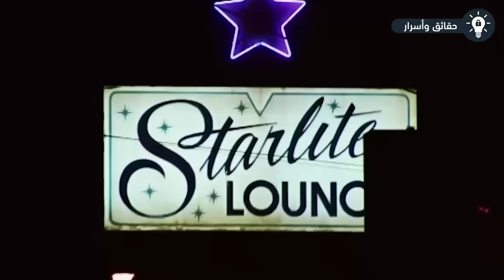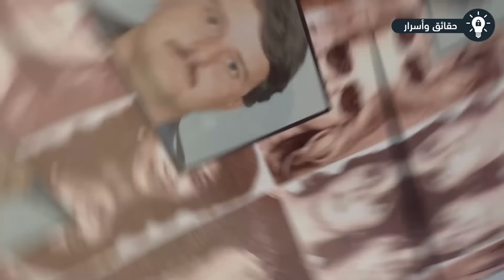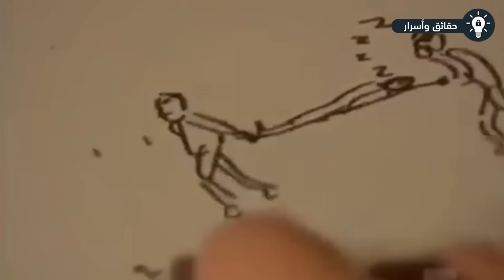السجين الذي هز أمريكا.. ما فعله من جرائم لا يتصوره عقل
جرائم مروعة، أحكام بالإعدام، وقصص هزت المجتمع. في هذا الفيديو، سنكشف عن تفاصيل مثيرة لأحداث صادمة، وسنأخذكم خلف قضبان أكثر السجون حراسة، حيث يختبئ أخطر المجرمين. قصصهم تتجاوز حدود الخيال وتشعركم بالقشعريرة. من زعماء العصابات إلى القتلة المتسلسلين، استعدوا لاكتشاف ما وراء الكواليس في هذه القضايا التي لا تُنسى. . ولا تنسوا أن تحبسوا أنفاسكم.